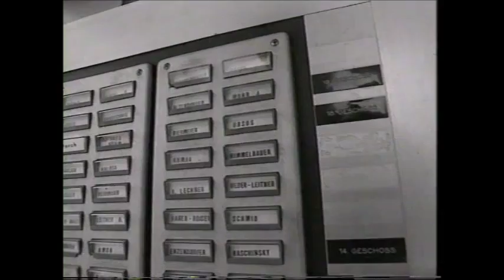Befragung von Freunden aus Graz und Studienzeit